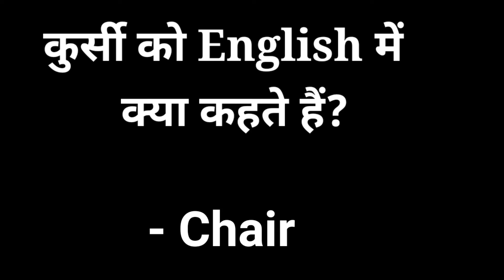kursi ko English mein kya kahte hain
English meaning of kursi
kursi meaning in English